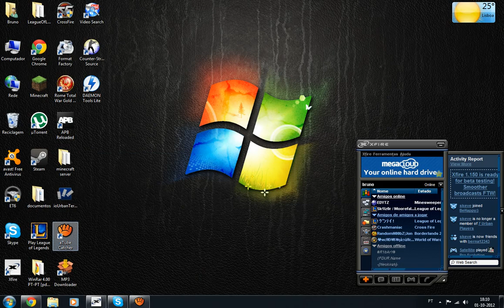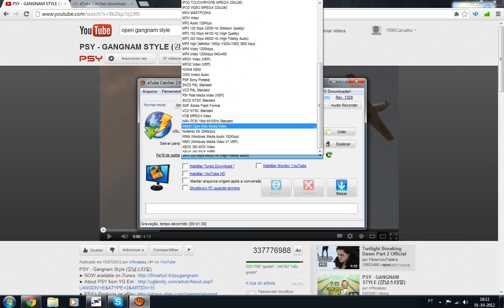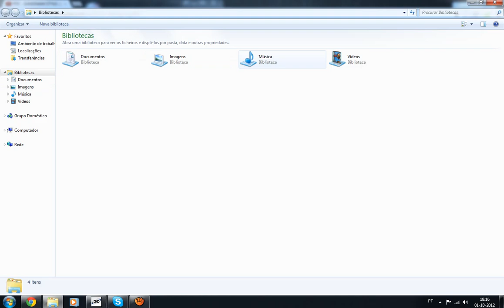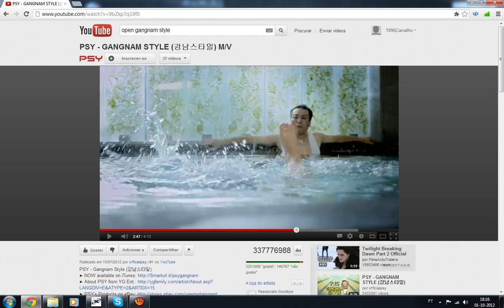Como baixar musicas do youtube gratis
boas pessoal aqui esta o link do programa e so sacar e instalar como outro programa qualquer
desculpem la a minha voz tar baixa mas o pc e novo e ainda falta fazer algumas configurações